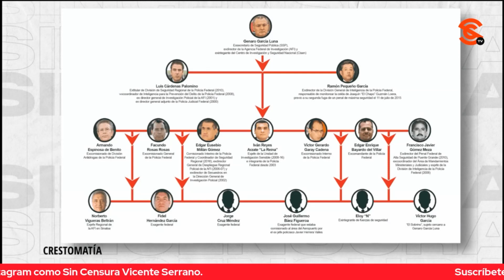INSEGURIDAD EN MÉXICO: UNA CUESTIÓN DE NARRATIVAS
José Reveles y Francisco Cruz analizaron la percepción de inseguridad en México.Cruz señala que el cr¡m3n org4niz4d0 no es un problema nuevo, sino que hay reportes desde 1920. Antes se controlaban las narrativas, ahora los medios publican todo para perjudicar al gobierno.

JOSÉ REVELES: Periodista especialista en temas de N4rc0tráfic0